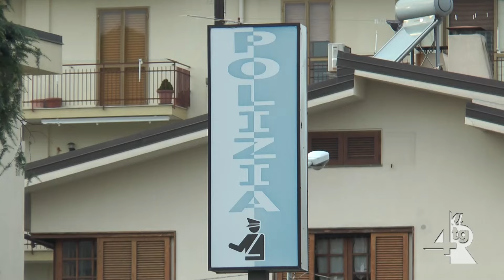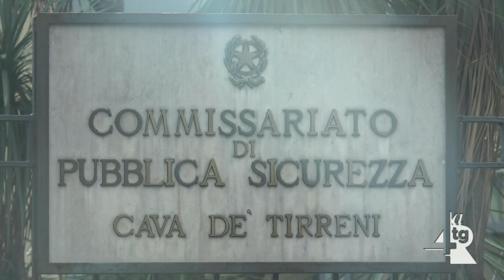Arrestato dagli agenti della polizia di stato di Cava De' Tirreni un 21enne autore di una rapina